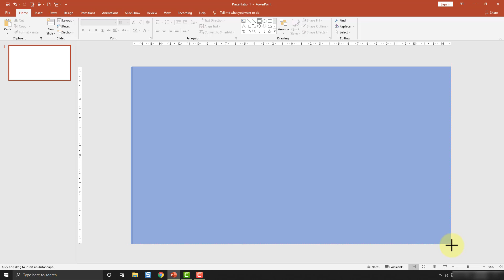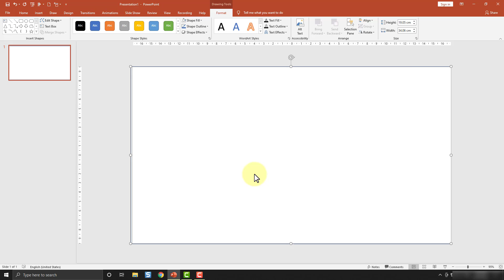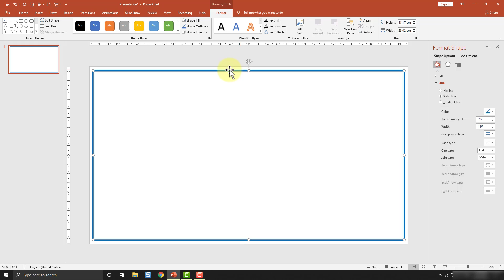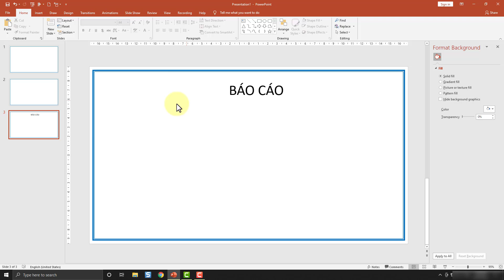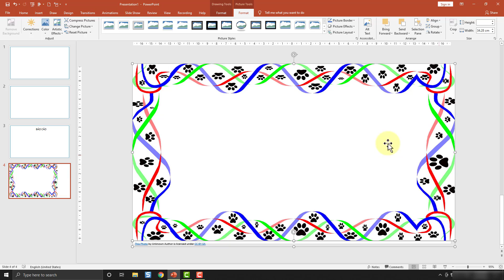Cách tạo khung viền cho silde trong Powerpoint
Trong video này mình sẽ hướng dẫn cho các bạn, Cách tạo khung viền cho silde trong Powerpoint
- Giới thiệu kênh :
kênh kiến thức tin học là kênh chuyên hướng dẫn về các kiến thức, thủ thuật về tin học như word , excel, thủ thuật máy tính giúp các bạn nâng cao kiến thức về văn phòng.